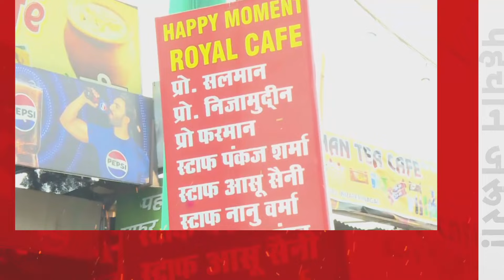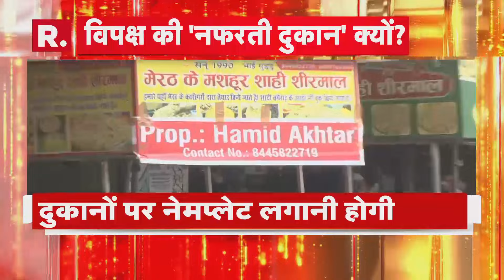5 Minute Mei Bharat: 5 मिनट में देखिये भारत की सबसे बड़ी खबरें | R Bharat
माइक्रोसॉफ्ट के सर्वर में शुक्रवार को गड़बड़ी आने से दुनियाभर में इसका असर पड़ा है। सबसे ज्यादा असर एयरपोर्ट और बैंकों में दिखाई दे रहा है। दुनिया के कई बैंकों में लंबी लाइन लग गई है। सर्वर डाउन होने में एयरपोर्ट से विमान उड़ान नहीं भर पा रहे हैं। स्थिति यह है कि इंडिगो, अकासा एयरलाइंस और स्पाइसजेट समेत कई एयरलाइंस को विमान उतारने पड़े और उड़ान संचालन में परेशानी हुई। भारत की सबसे बड़ी घरेलू एयरलाइन इंडिगो ने कहा कि नेटवर्क के सभी सिस्टम Azure के साथ चल रही समस्या से प्रभावित हैं। दिल्ली और मुंबई एयरपोर्ट पर चेक-इन समेत कई ऑनलाइन सेवाएं काम नहीं कर रही हैं।